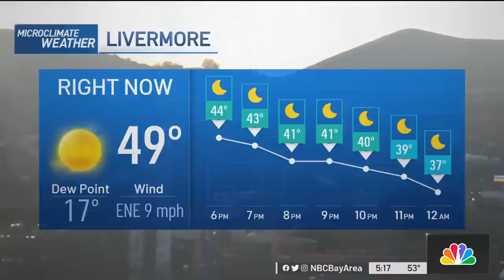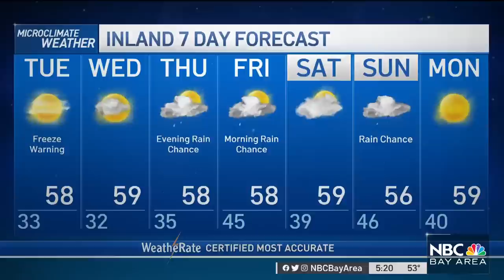Bay Area Forecast: Cold Nights Ahead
Chief Meteorologist Jeff Ranieri tracks chilly overnight temperatures in your Microclimate Forecast.